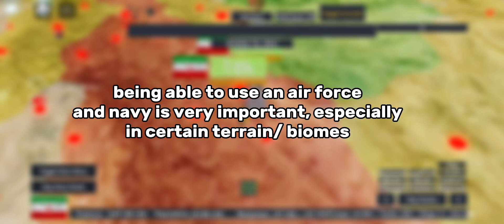TIPS AND TRICKS To Improve Your Combat-Roblox Rise of Nations Tutorial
Tips and tricks/ tutorial for Roblox Rise of Nations Combat lol